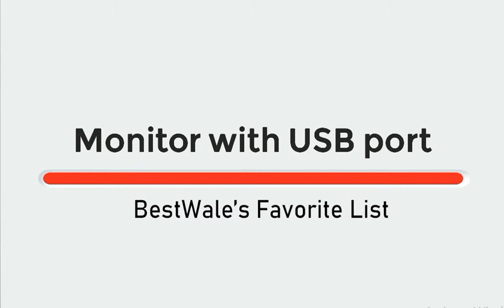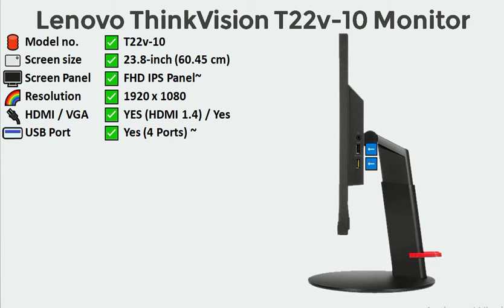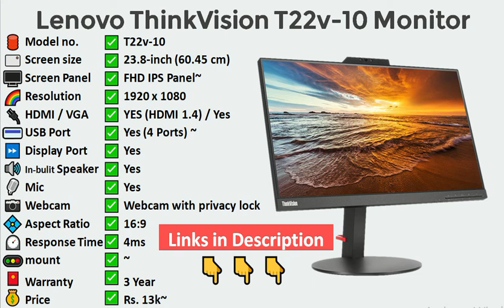Best monitor with USB ports: Dell P Series 24-inch Monitor, Lenovo ThinkVision T22v-10 (Hindi)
Best monitor with USB ports: Dell P Series 24-inch Monitor, Lenovo ThinkVision T22v-10 Monitor

✅ Dell P Series 24-inch
✅ Lenovo ThinkVision T22v-10

🏆 Bestsellers in Monitors

-: BestWale Team
in this video, we discuss about 2 Best Monitors Monitors with USB port. first is Dell P Series 24-inch Monitor and second is Lenovo ThinkVision T22v-10 Monitor. before buying, don't forget to read reviews and check the latest price of products from the links given above. don't forget to subscribe.

-: Team BestWale

💥💥💥 BestSeller Products 💥💥💥

📱 Bestseller Smartphone
💻 Bestseller Laptop
🧮 Bestseller Tablet
🖨 Bestseller Printer
🔴 Bestseller Speaker
🔋 Bestseller Powerbank
📀 Bestseller Headphones
⏲ Bestseller Smartwatch

💻 My Laptop
⌨️ My Keyboard
🖱 My Mouse
🎙 My Studio Mic
📱 My Phone
📦 My TWS earphones
📯 My Speaker
🔋 My Power bank

dell p series monitor,
dell p series 24 inch monitor,
dell p series p2419h,
Dell p2419h,
p2419h,
Lenovo ThinkVision T22v-10,
lenovo t22v-10 monitor,
monitors with usb ports,
monitor with usb port,
best monitors with usb ports,
usb port on monitor,
monitors with usb,
monitor with usb hub,
monitor with usb port india,
monitor with usb port and speaker,
monitor with speaker and usb ports,

यहां क्या कर रहे हो। जल्दी से उपर जाओ और वीडियो को लाइक करो और चैनल को सब्ससक्राइब करो।